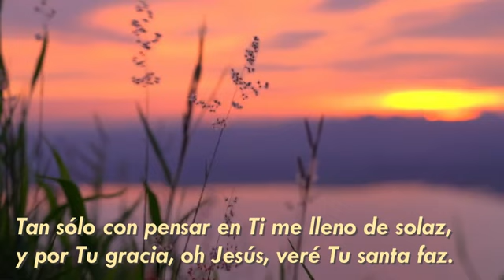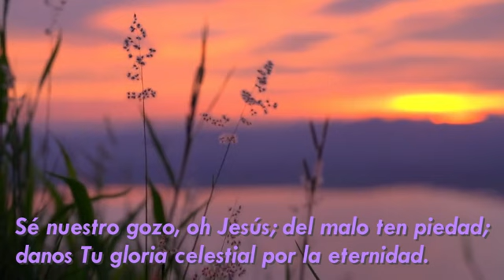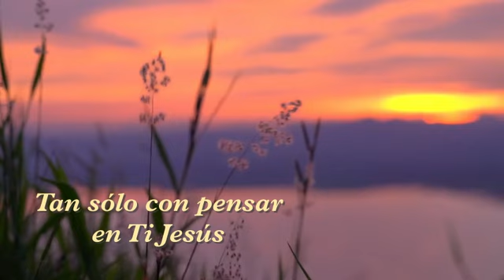Tan sólo con pensar en Ti Jesús